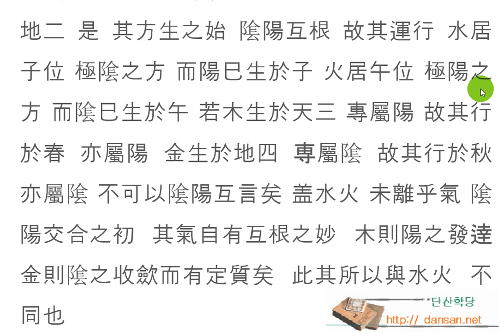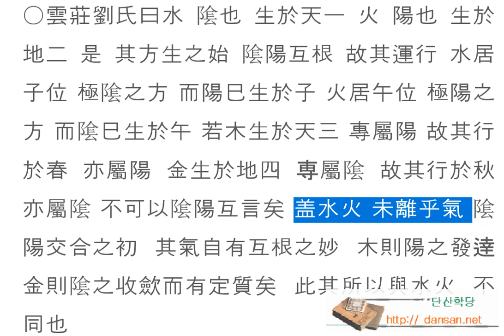주역강독(講讀) : 003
한문, 한문강의, 주역원전 강독, 주역원문 강독, 성독, 역학, 易, 주역의 원문 강독